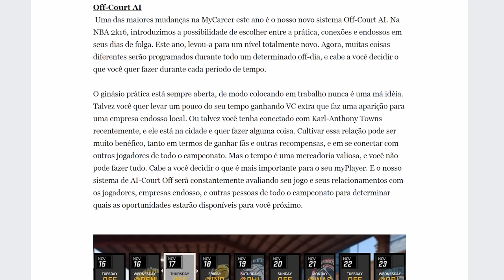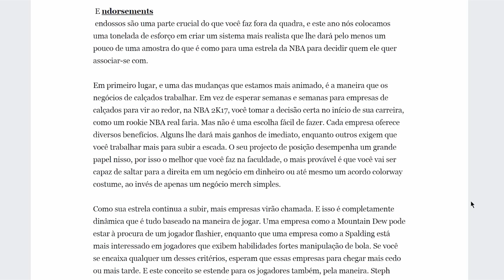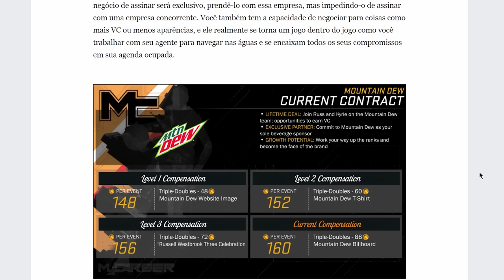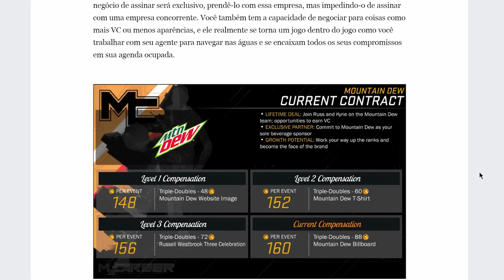NBA 2K17 Brasil | Resumão MyCareer #2: Offday, Celular e Patrocínios!